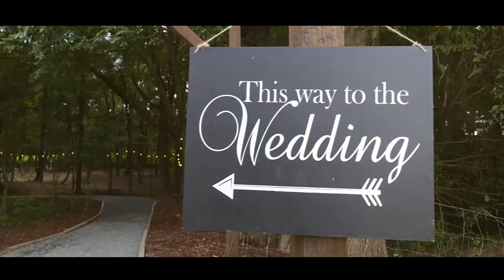Kelsey and Harrison's Wedding Highlights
The Seed Mill Barn